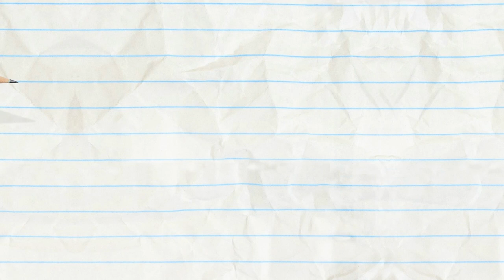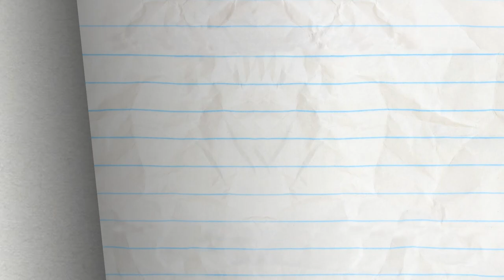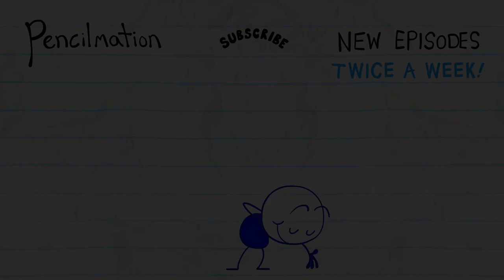Dumbbell Dummy | Animated Cartoons Characters | Animated Short Films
Time for a full-body workout...Pencilmation style!

ABOUT PENCILMATION :
Pencilmation is a web cartoon created by Ross Bollinger in which pencil drawn stick figures and doodles come to life.  It is made with love and a lot of fun by an international team helmed by Ross Bollinger who started the channel alone in his room a long time ago.  The Pencilmation channel is for not-too-serious grown-ups.